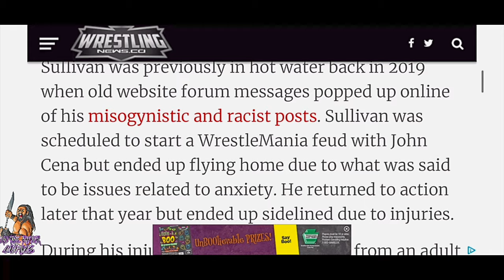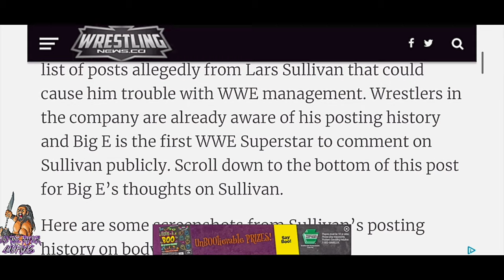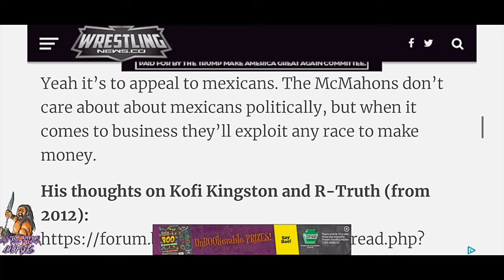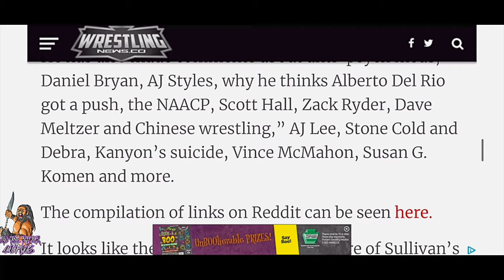Exposé of Lars Sullivan // Pro Wrestler Shows Why YOU Should Boycott this WWE Superstar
Official Zac The Ripper Comics Merchandise!

THANK YOU to ReviewTechUSA for the incredible "Exposed" musical piece! You can purchase the song for only $1 at:

Photos Copyright World Wrestling Entertainment